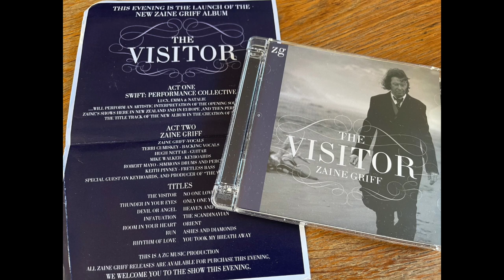Zaine Griff - CRY (from the album The Visitor)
ZAINE GRIFF IS A REMARKABLE ARTIST!   A Romanticist.

CRY is a song of ZAINE GRIFF's fourth album THE VISITOR, released in 2013 at ZG Music, New Zealand. The album is still available from good music shops and web stores.

Zaine Griff – Vocals, Backing Vocals, Acoustic Guitar
Eddie Rayner - All Synthetic Keyboards, Bass, Steinway Fender Rhodes, Wurlitzer Sebastian Lloyd - Guitar
Terri Cumiskey - Backing Vocals
Emily Giles - Cello

Zaine Griff is a romanticist, a singer, painter, poet, who worked with many artists, like David Bowie, Hans Zimmer, Warren Cann, Kate Bush, Yukihiro Takahashi, Gary Numan, The Kinks and Manfred Mann. He released 6 solo albums throughout the years and worked on 5 more albums with other bands and artists.

ZAINE GRIFF
Living in New Zealand, at early age of 16 he joined New Zealand rock-folkband The Human Instinct and wrote songs and sang on many on two albums. Soon Zaine Griff moved to London, played in different bands, joined The Kinks on the album Misfits and soon started a solo career.
Autumn 1979 he recorded his first solo-album ASHES AND DIAMONDS, produced by Tony Visconti. David Bowie attended the studio and together with Zaine Griff an his band he rerecorded three of his own songs: Space Oddity, Rebel Rebel and a very new version of Panic in Detroit, later added to Bowie’s albums Scary Monsters and – again – to Heathen. Space Oddity peaking at #1 in the UK charts in 1979.
A gentleman who added a great deal to the tone and color of Zaine’s first two solo albums was Hans Zimmer, now a worldwide famous film-music composer. Hans Zimmer, the synthesizer genius played on both albums and coproduced Zaine’s second album FIGVRES, which was composed around a series of poems and paintings. The poems were released in the Poetry book Figvres and the paintings and drawings were shown on an exhibition in Ebury Gallery, London – attended by many people, including the incrowd of London’s new wave and new romantic scene.

Several other wellknown musicians joined Zaine Griff on FIGVRES: Kate Bush, Warren Cann of Ultravox and Yukihiro Takahashi of YMO. Zaine went on to write and provide vocals on Takahashi’s solo album ‘What me Worry?’ with the much covered track This Strange Obsession, performed by the legendary Ronny.

Zaine joined The Helden Project of Hans Zimmer and Warren Cann and sang in six songs of the album that was recorded. The song Holding On – a beautiful duet with Linda Allan (Jardim) was released.

Zaine recorded several other new songs, which were not released at the time, but years later. He went back to New Zealand but after a visit to Prague in Czechia, Zaine wrote a whole bunch of new songs and with the album CHILD WHO WANTS THE MOON, released in 2011, Zaine Griff returned to ‘actively’ making new music again.

Since then Zaine Griff returned to stage in London, New Zealand and Japan, released three more albums and several interesting rereleases of his early solo albums.

ALBUMS RELEASED BY ZAINE

Ashes And Diamond – released on vinyl 1980, rereleased on CD 2012, rereleased card sleeve mini LP CD in Japan 2012
Figvres – released on vinyl 1982 – rereleased on CD 2012, rereleased card sleeve mini LP CD in Japan 2012

Both albums were rereleased in a special 2CD fold out cover, remastered, with 21 interesting bonus tracks and booklet with all information on the recordings, in 2017 by MIG Records, Germany.

Child Who Wants The Moon – released on CD 2011
Abjure EP – released digitally 2012
The Visitor – released on CD 2013
Immersed – demo’s and unknown versions – released on CD 2014
Mood Swings – released on CD 2015
2CD Ashes And Diamonds & Figvres + 21 bonus tracks – released on 2CD 2017

Since the release of the 2CD of Ashes And Diamonds and Figvres, with 21 bonus tracks, the whole back catalogue of Zaine’s albums is available again.

All music copyright ZG Music LTD
Published with permission of the owner.
Info about Zaine Griff: Zaine Griff Official News page on Facebook.
And: ZaineGriff.com